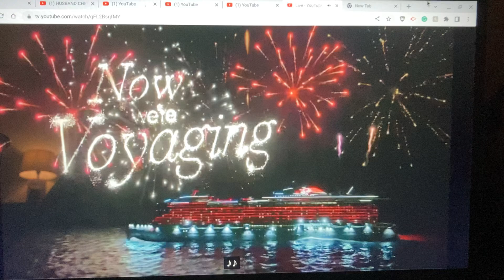Burger King Commercial BK Stackers Song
This was taken from Goldfinger.
Another Burger King ad.
This commercial became a meme from the Whopper song.